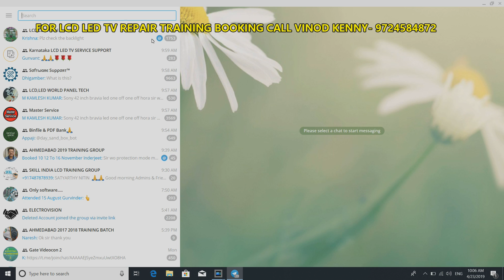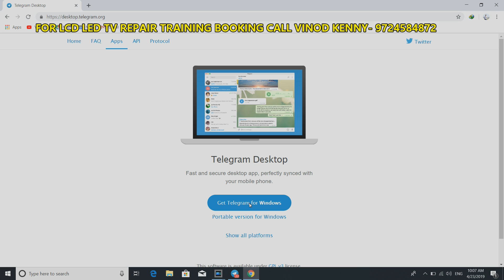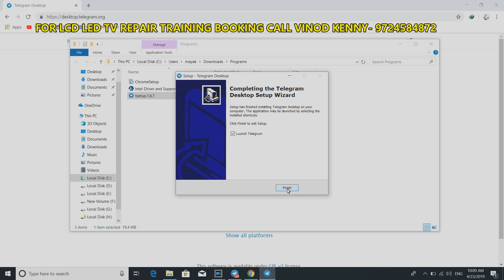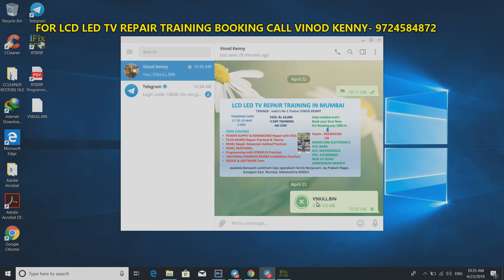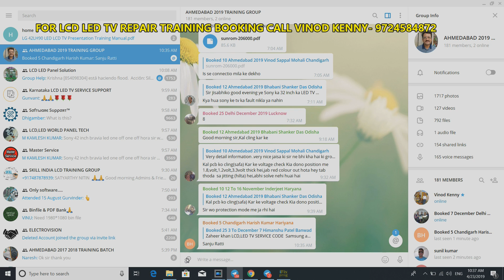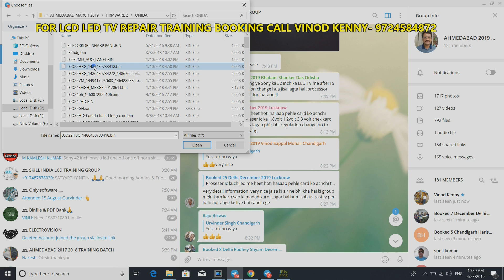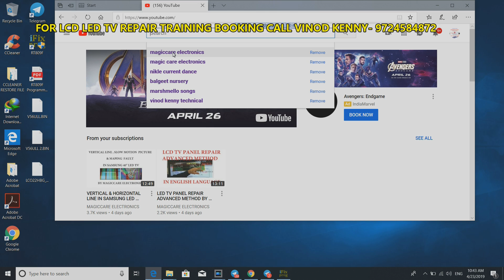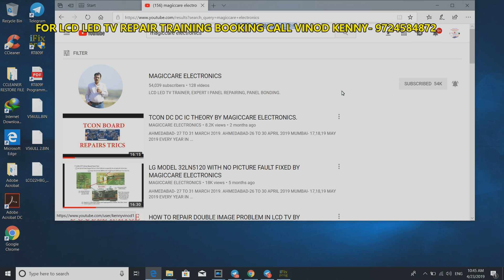HOW TO INSTALL & USE TELEGRAM IN YOUR PC OR LAPTOP